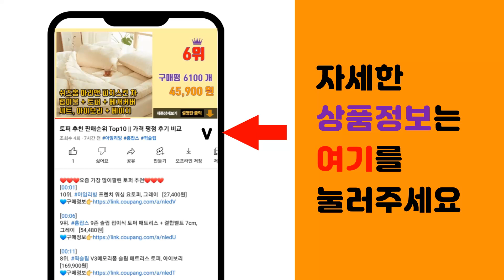빅토리녹스 추천 판매순위 Top10 || 가격 평점 후기 비교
❤️❤️❤️요즘 가장 많이팔린 빅토리녹스 추천❤️❤️❤️

[00:01]
10위. 1200M 빅토리녹스 스위스클래식 과도 10cm 레드 6 7701 [20,400원]

[00:06]
9위. #[빅토리녹스/공식]클래식컬러스아미나이프 스타일아이콘0.6223.G   [39,000원]

[00:11]
8위. 빅토리녹스 톱니 과도, 오렌지 [29,800원]

[00:16]
7위. 스위스 빅토리녹스 5.0603 과도 직 검정손잡이 칼날 길이 80mm 과일 야채 채소 손질 [5,350원]

[00:21]
6위. 빅토리녹스 스위스 클래식 토마토 앤 키위 필러 감자깎기 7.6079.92, 블랙, 1개 [11,400원]

[00:26]
5위. 빅토리녹스 플로럴 라지 포켓 가드닝 나이프 3.9050.3B1, 블랙, 1개 [24,360원]

[00:31]
4위. 스위스 빅토리녹스 유니버설 야채필러 7.6075, 핑크, 1개 [10,000원]

[00:36]
3위. 빅토리녹스 아미 나이프 멀티 툴 오일 4.3302, 화이트, 1개 [10,790원]

[00:41]
2위. 빅토리녹스 스위스 아미 나이프 전용 랜야드 소형 스트랩 멀티툴, 레드 블랙, 1개 [4,150원]

[00:46]
1위. 빅토리녹스 키친 유텐실 유니버셜 필러 7.6075, 검정, 1개 [11,250원]